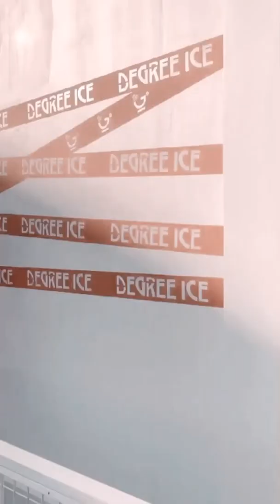short fans tiktok tiktokvideo myanmar